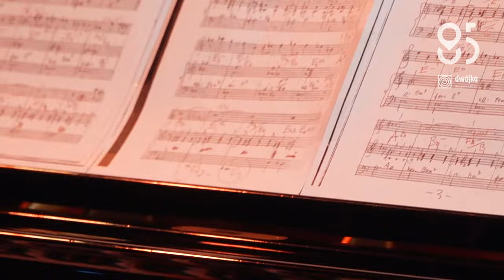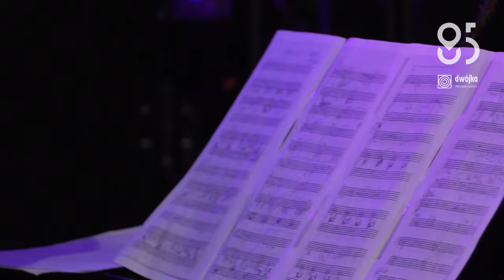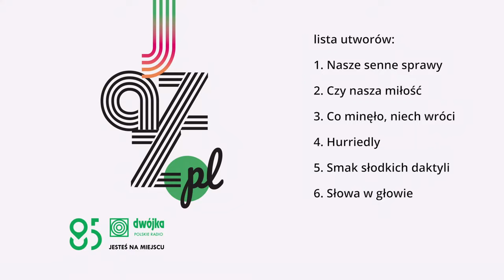Jazz.PL | Dorota Miśkiewicz i Henryk Miśkiewicz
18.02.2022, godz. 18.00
Studio S3 Polskiego Radia

Skład zespołu:
Dorota Miśkiewicz – vocal
Henryk Miśkiewicz – saksofon
Piotr Orzechowski – fortepian
Sławomir Kurkiewicz – kontrabas
Michał Miśkiewicz – perkusja

Lista utworów:
1.Nasze senne sprawy
2.Czy nasza miłość
3.Co minęło, niech wróci
4.Hurriedly
5.Smak słodkich daktyli
6.Słowa w głowie

Koncert prowadził Andrzej Zieliński.